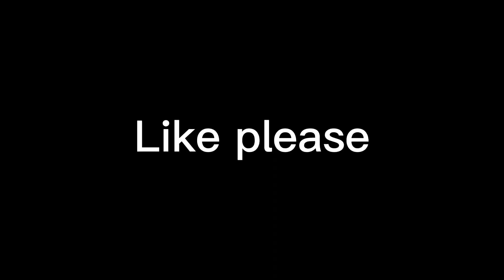Light saber test (LEGO STOP MOTION)